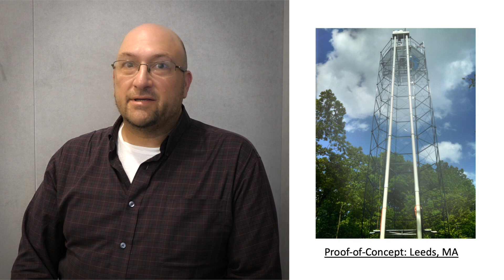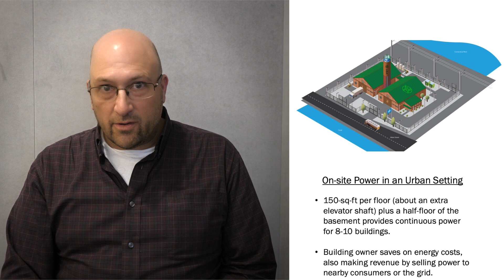Flooid Power Systems / 2019 Cleantech Open Northeast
Flooid Power Systems compresses large amounts of air 50% more efficiently than current technology, while re-using the heat of compression twice to produce additional energy. The Flooid Tower converts this compressed air energy efficiently into pressurized moving flooid energy. This super-dense, low-drag flooid then passes through a turbine to generate electricity. Every megawatt of installed Flooid Power capacity is a megawatt of carbon-producing, fossil-fuel-burning capacity that doesn’t need to be built.